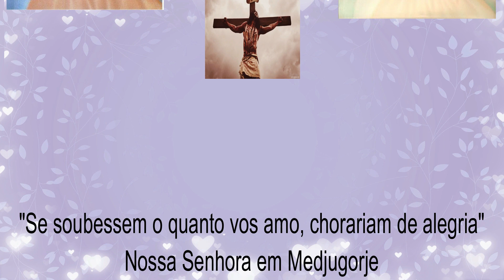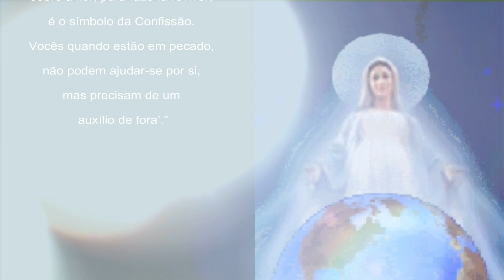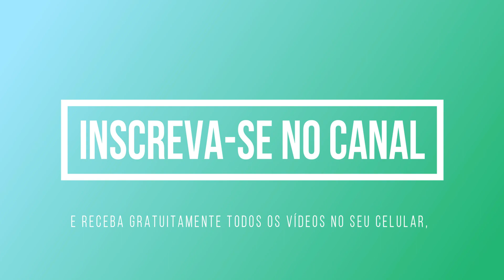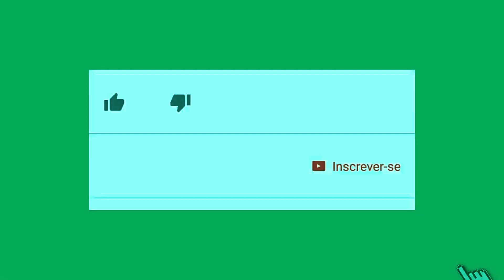URGENTE! A VISÃO DAS TRÊS FLORES DA VIDENTE MARIJA PAVLOVIC EM MEDJUGORJE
Receba todos os dias 2 e 25 de cada mês mensagens de Nossa Senhora de Medjugorje GRATUITAMENTE transmitida aos videntes.

Venha evangelizar conosco!
CURTA!
COMPARTILHE!
DIVULGUE PARA QUE CHEGUE A MAIS LARES DO MUNDO!